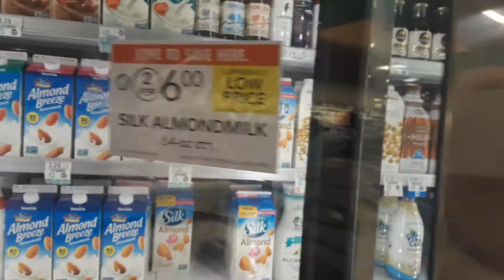Silk Milk just $2 at Publix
Weekly Sale 1/3 - 1/9 or 1/4 - 1/10